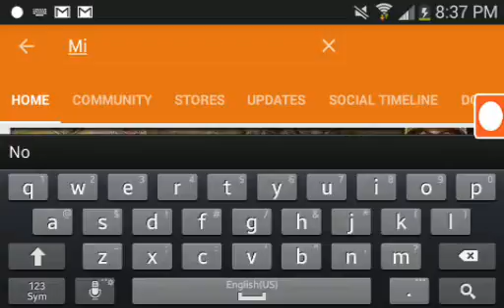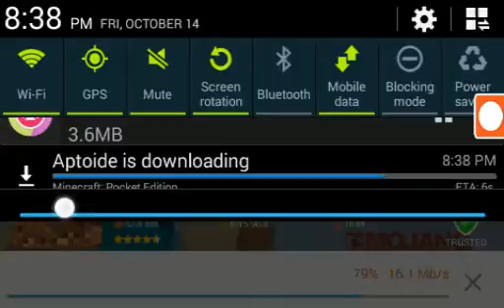How to get mcpe for free fall!!!